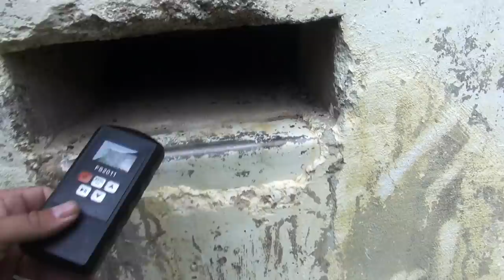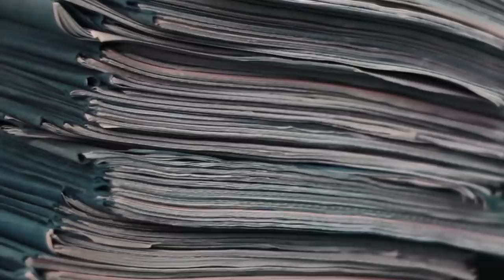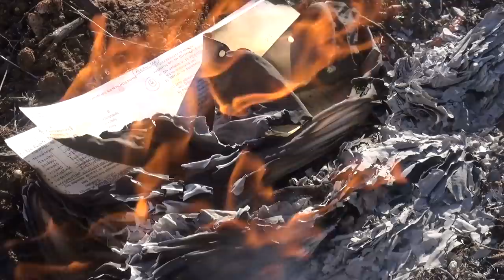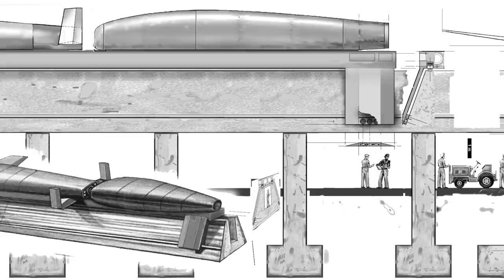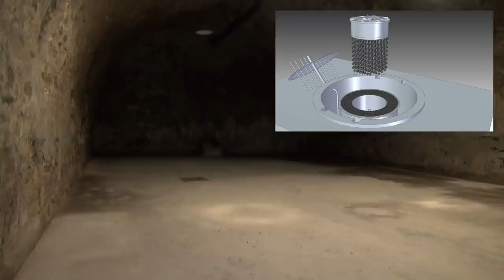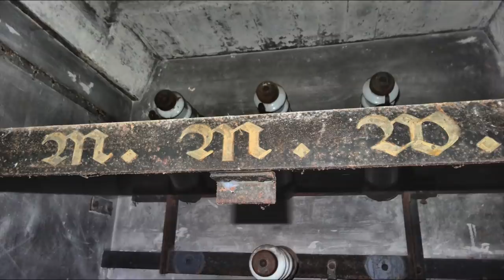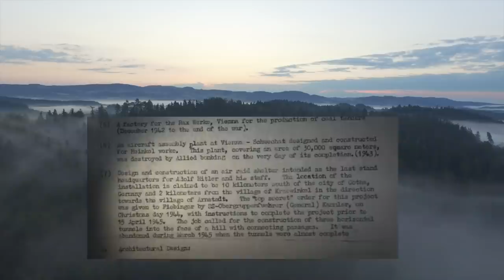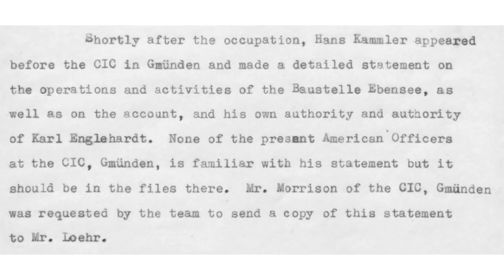THE LAST NAZI SECRET SIII THE UNKNOWN AND THE KNOWN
Following a lead I cross over the mountain and into the woods above the Jonastal SIII tunnels. We know something must be there, and it may be something more than we have so far expected.

Throughout this episode I go over all the known details we have of General Kammlers doings as well as what we know of what happened in Jonastal. Sometimes its good to briefly go over what we actually have found over the year and go over what is next.

I find one more open small tunnel that really puts into perspective why something more must have been built here during the war.

After this it is time to follow in the Generals footsteps as he went at the end of the war. So from here I travel East just like he did, to Austria and Czechoslovakia where the Kammlerstab was. From here it really gets interesting.